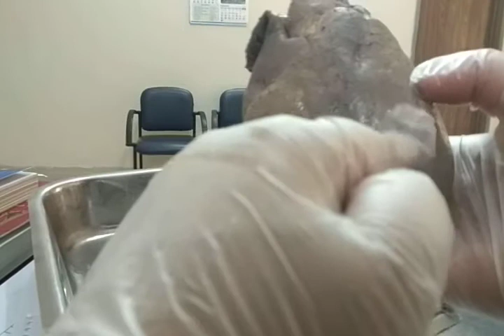Beyond Textbooks: Real Viscera Tour of the Sterno-Costal Surface in the Thorax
Embark on an extraordinary journey with our latest YouTube video, "Beyond Textbooks: Real Viscera Tour of the Sterno-Costal Surface in the Thorax." 🫁🔍 Witness the heart like never before as we dissect and explore the thoracic landscape with genuine visceral insight. This real-time expedition goes beyond traditional textbooks, offering an immersive experience into the beating core of our anatomy. Join us for a groundbreaking exploration of the heart's sterno-costal surface, where every heartbeat reveals a new chapter in the intricate story of human physiology. RealViscera ThoracicHeart AnatomyBeyondTextbooks HeartDissection MedicalEducation YouTubeLearning 🚀📚
sternocostal surface of heart is formed by four chamber of heart

right auricle and right atrium

left auricle

2/3 of right ventricle

1/3 of left ventricle